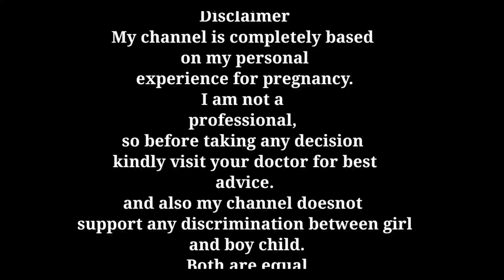Fetal Heart Rate ||FHR means in pregnancy || बच्चे की दिल की धड़कन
Topics included...
FHR means in pregnancy
Fetal Heart rate in pregnancy
High FHR
Low FHR
Fetal Heart Rate indicates
All the above queries are solved in this video.
So please watch it till the end

Products which Henry pari use:
1. Head to toe

2. Baby wipes

3. Baby soaps:
4. Baby oil for massage

5. Baby body lotion

6. Diapers

7. Sterilizer I use

8. Pari ka sipper

9. Henry and pari feeding bottles

10. Bottle cleaning brush set